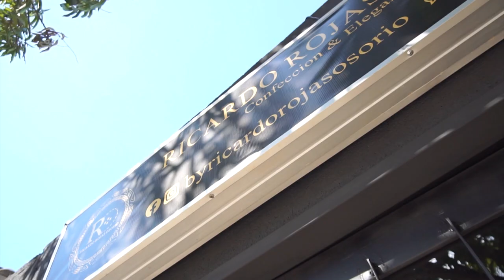INCAUTAN 219 PAQUETES DE MARIHUANA EN CONJUNTO RESIDENCIAL “MIRADOR DE LA SIERRA 2”